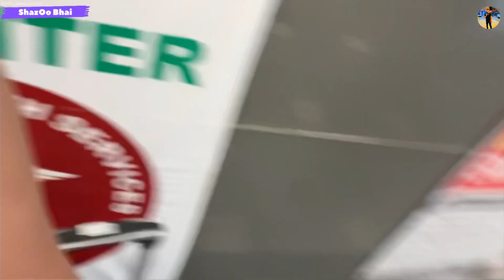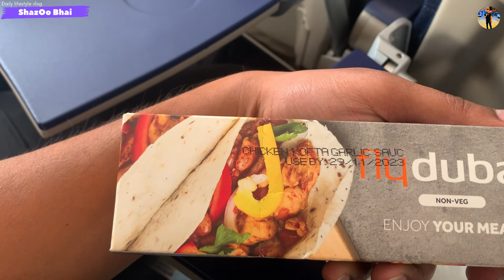Going to Dubai 😍 | first time plane ✈️ me betha | Bohat maza aya | funny vlog | ShazOo Bhai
Going to Dubai 😍 | first time plane ✈️ me betha | Bohat maza aya | funny vlog | ShazOo Bhai | window set ni mili🥹 | family vlog | travelling vlog